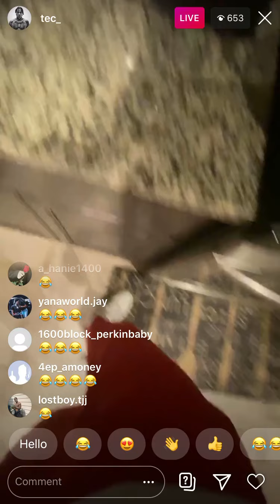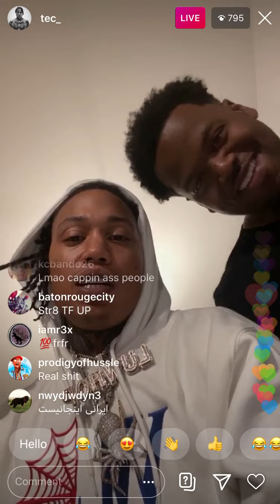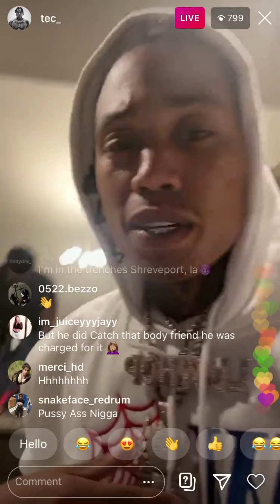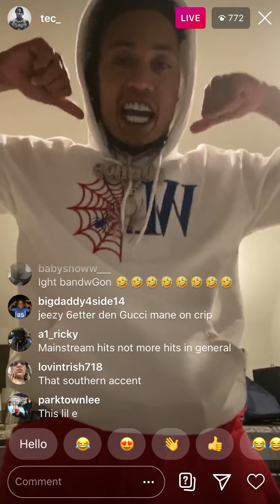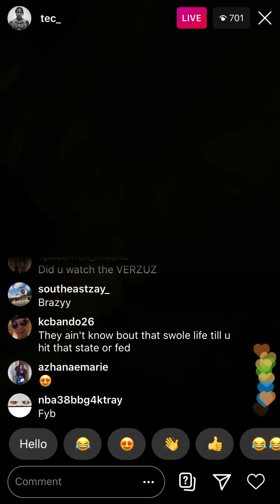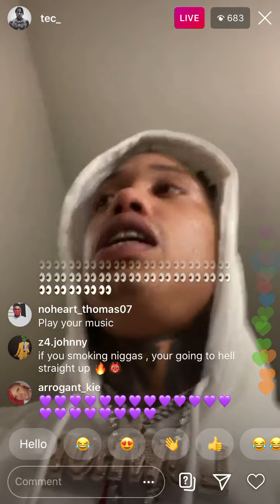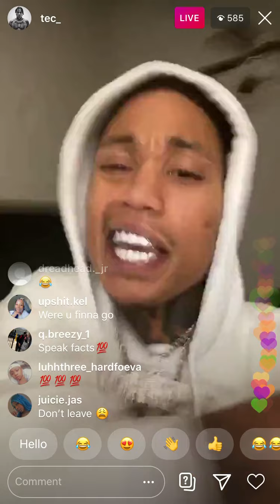Tec TALKS Rappers getting Sh0t and K!lled and their family | IG Live